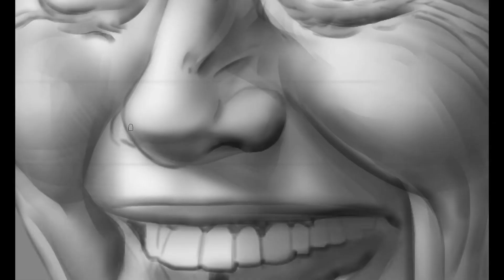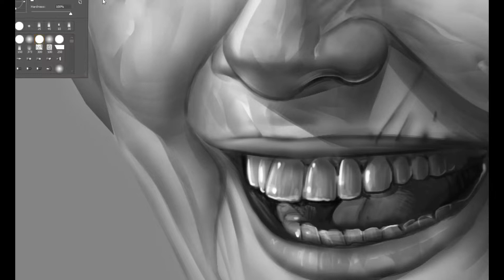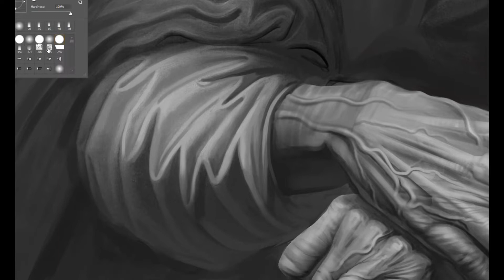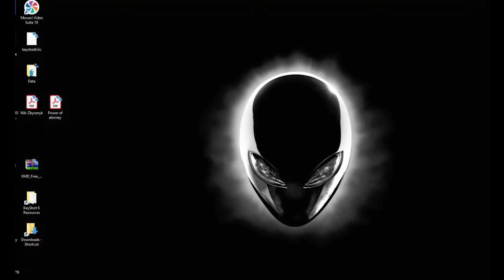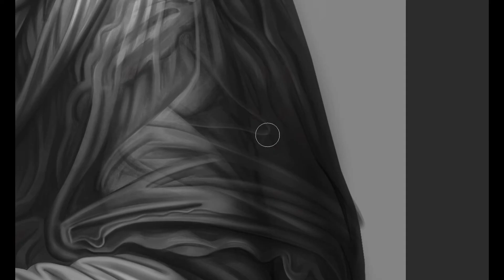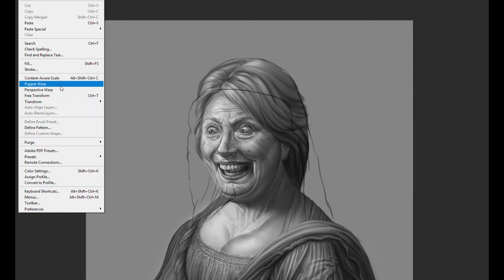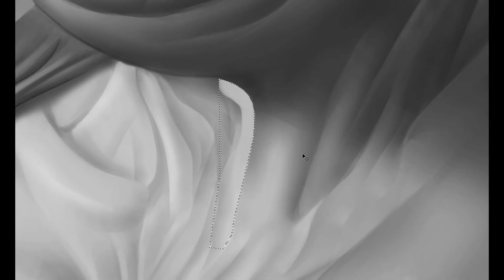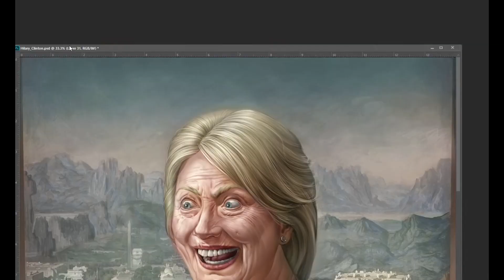HOW to DRAW DEMOCRAT HILLARY CLINTON USING the MONA LISA (LA GIOCONDA) REFERENCE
Hello, people, this small video tutorial will give you an idea of how to apply references, draw on top of already arranged sections in the illustration to save your time.